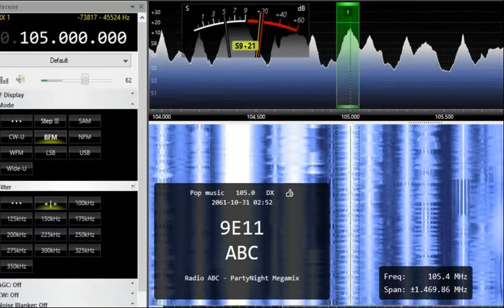FM DX 105.0 ABC Denmark, heard in Finland